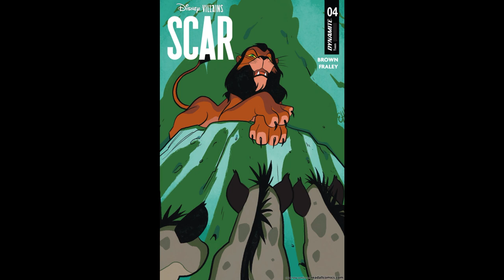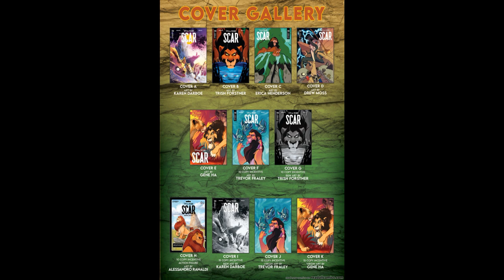Scar Issue 4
This is comic for teens only. Enjoy!

Disney Villains: Scar is an American comic series inspired by The Lion King. It was written by Chuck Brown and illustrated by Trevor Fraley. The first issue was published by Dynamite Entertainment on April 5, 2023, and the last issue on July 26, 2023.